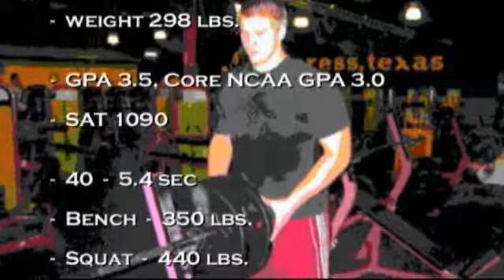CODY_BRUNS_1_OLINE_2_DARS2010.wmv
(Part 1 of 2 - version 2) Cody Bruns, Class 2011 - 5A Football, Tomball HS, Tomball, Texas